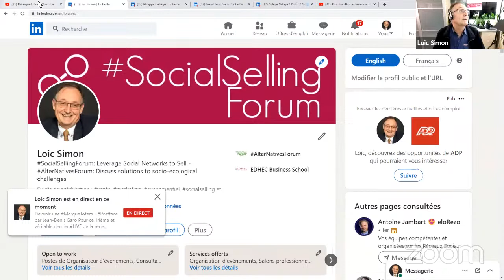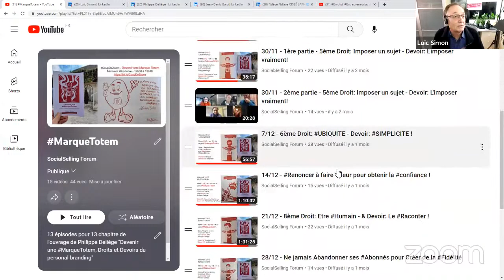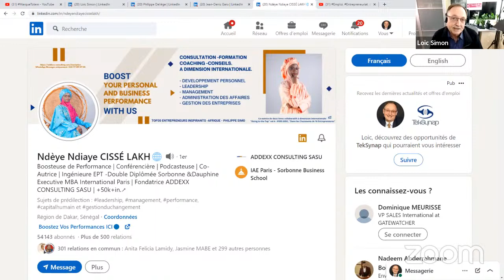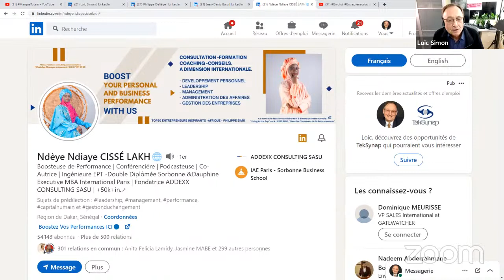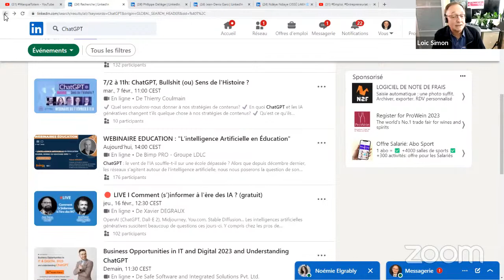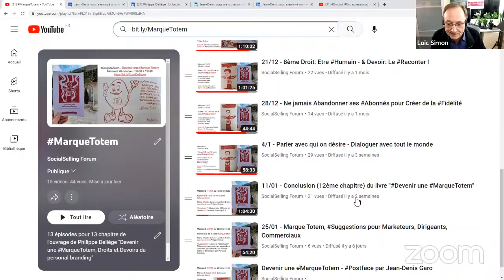Devenir une MarqueTotem - Postface par Jean-Denis Garo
Pour ce 14ème et véritable dernier LIVE de la série Marque Totem, nous abordons la Postface du livre de Philippe Deliège "Devenir une MarqueTotem, Droits et Devoirs du PersonalBranding"

Cette Postface a été écrite par Jean-Denis Garo qui rejoindra Philippe et Loic Simon pour l'occasion

Venez interagir avec nous ici au travers du chat, ou mieux, sur Zoom (accès

Après la lecture à voix haute de la Postface par Loic, Jean-Denis et Philippe réagiront, dialogueront, écouteront vos propres réactions et répondront à vos questions

Retrouvez tous les épisodes en replay sur la chaîne YouTube du SocialSellingForum